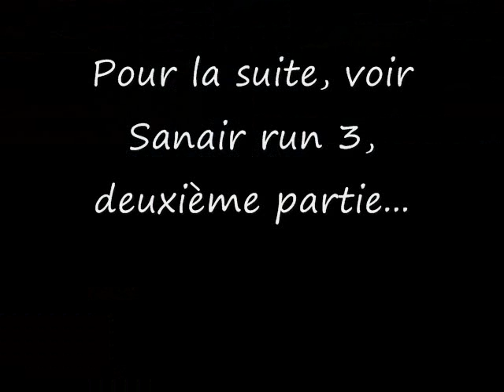Type R Rallye Sanair run 3 part 1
type R Rallye, première partie de la run 3 au Rallye de Sanair